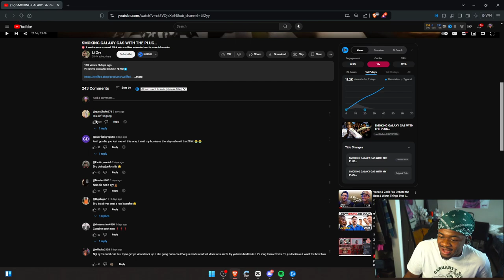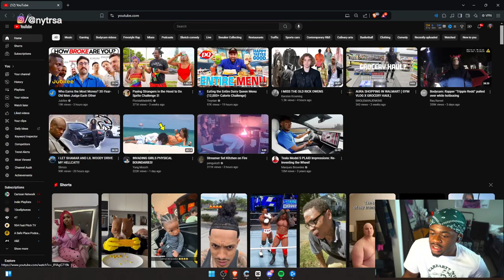Galaxy Gas is Turning Everybody Into Junkies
Don't Wanna Miss Nytrsa?